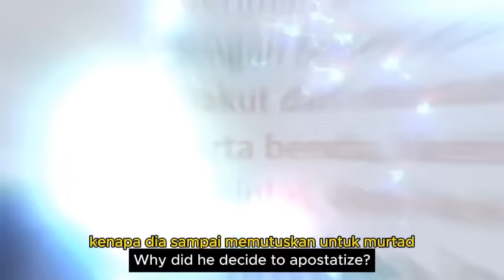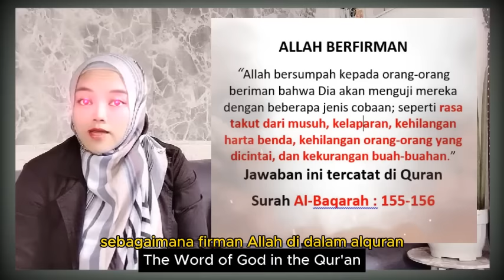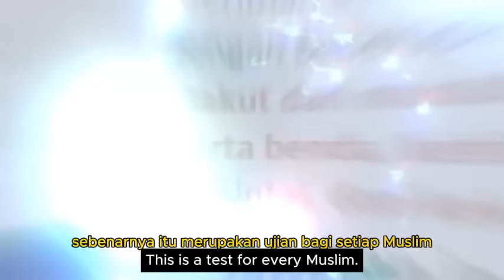SURGA ATAU NERAKA ALLAH SUDAH PERLIHATKAN PADA ASMIRANDA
- semua pertanyaan hidup manusia jawabannya ada didalam Alquran, asmiranda artis murtad akankah dia mualaf kembali